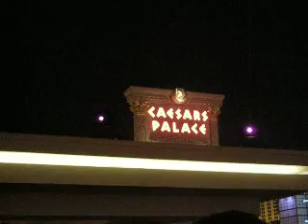The Pure Nightclub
The Best Nightclub of Sin City is located at Caesars Palace: The Pure